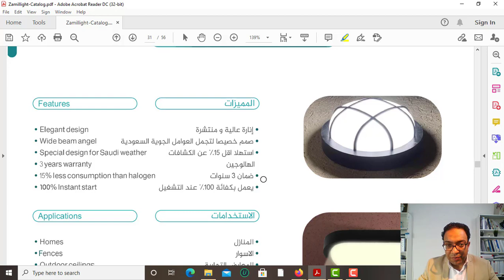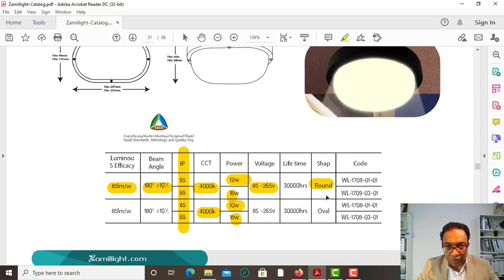الانارة جداري خارجي من الزامل Al Zamil Bulk head Lighting